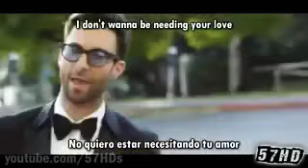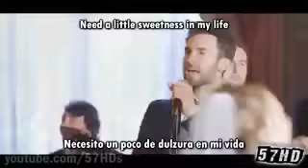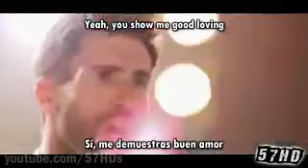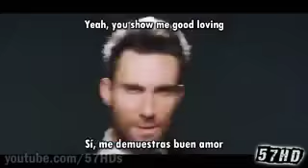Marron 5 - Sugar lyrics